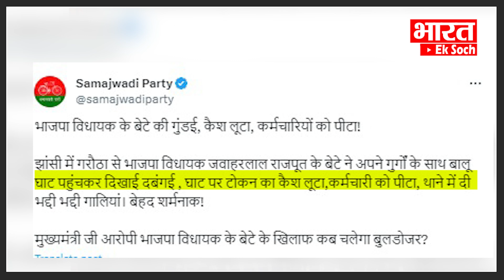भाजपा विधायक के बेटे की गुंडई, Akhilesh ने पूछा कब चलेगा बुलडोजर | Bharat Ek Soch